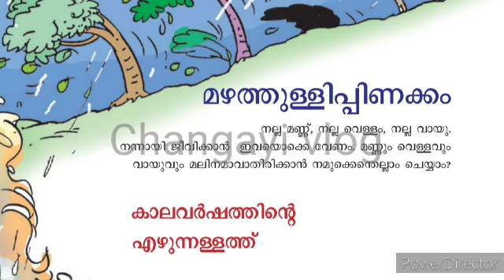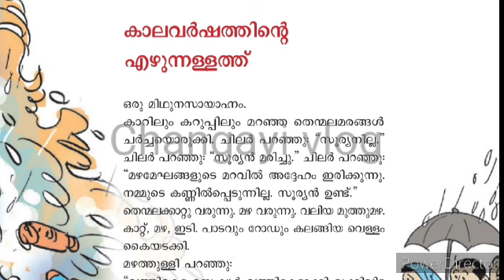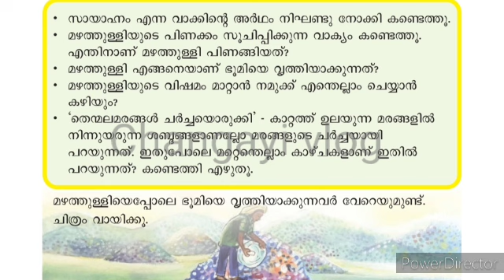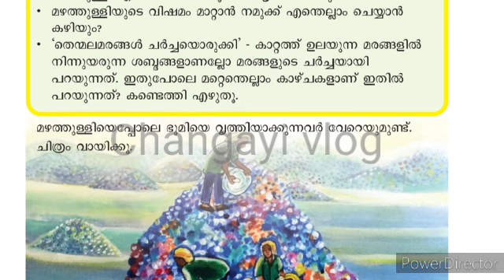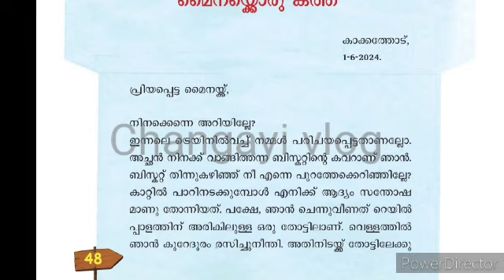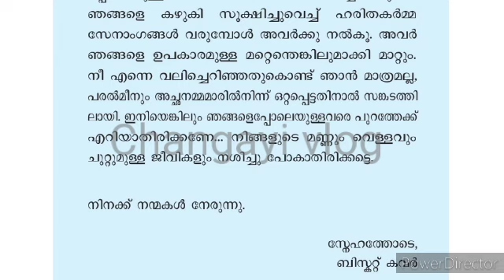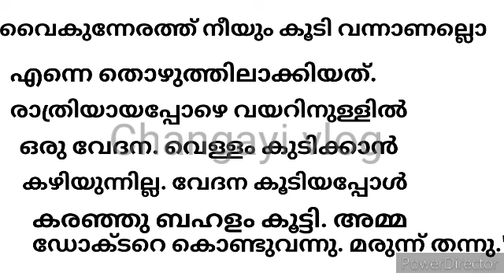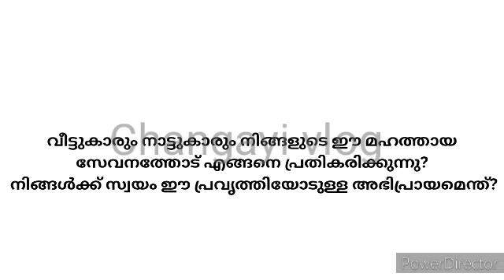29 July 2024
Class 3 Malayalam 2024/Unit 2 പലഹാരപ്പൊതി / മഴത്തുള്ളി പിണക്കം / മൈനക്കൊരു കത്ത് /ഹരിത കർമ്മസേന